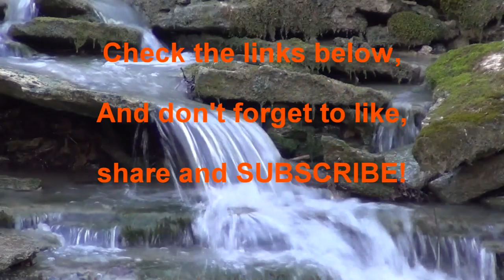18th Century Famous Sermon - Geoff Baggett - Sinners In The Hands Of An Angry God, Orig. J. Edwards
As requested, here is the full excerpt of Jonathan Edwards' famous sermon, " Sinners in the Hands of an Angry God " from 1741 as preached by Geoff Baggett for our latest video " Homecoming ".